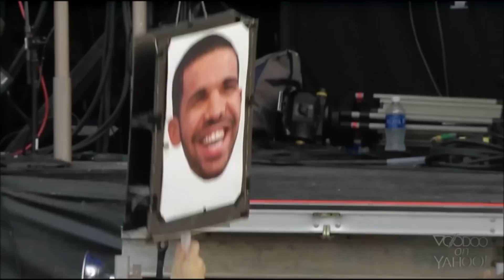Gerard Way - The Bureau [Voodoo Music Experience 2015]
Gerard Way live at Voodoo Music Experience 2015.